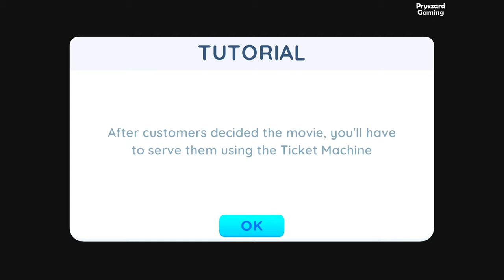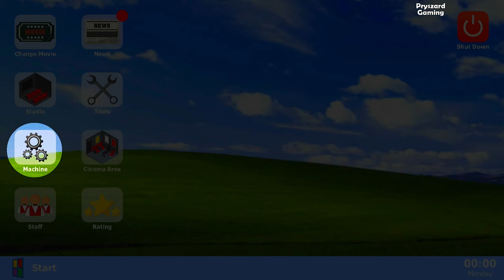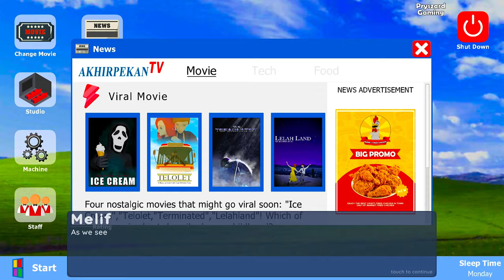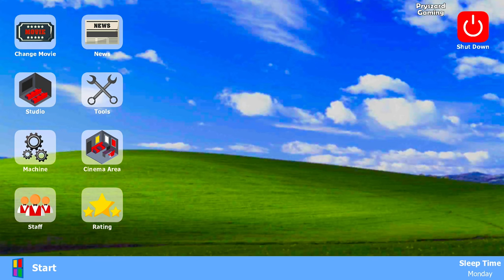Movie Cinema Simulator (by Akhir Pekan Studio) - Android Gameplay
Movie Cinema Simulator (by Akhir Pekan Studio) - Android Gameplay Trailer
Movie Cinema Simulator - Akhir Pekan Studio

🔽Download Mobile Game:
Free iOS game:

📱Game Description:Movie Cinema Simulator
Manage your own cinema in this first-person simulation game!

Sell tickets to customers that want to watch movies in your cinema!

Discover the following features in Movie Cinema Simulator :
♦ Collect 20+ movies to show in your cinema 🎬
♦ Decorate your cinema in your own style 🎀
♦ Upgrade your cinema to welcome more customers 🍿
♦ Increase your cinema’s rating to attract special customers 👩👨
♦ Kick out thugs and delinquents who bothers your cinema 💪
♦ Keep your cinema clean 🧹
♦ Explore the big and mysterious city 🏙
♦ Decorate your house to be as pretty as possible 🏠
♦ Play minigames to get special rewards 🏀
♦ Recruit employees to help serve the customers 👩‍🍳👮‍♂️
♦ A first-person gameplay with lots of surprises to make your experience fun and exciting 🌟
♦ Complete achievements to get numerous rewards 🎁
♦ Follow the main story to return your grandfather’s cinema back to its glory days ✨
♦ Do side quests and get to know with the town citizen🎉
♦ It’s an offline game, so you don’t need an internet connection to play 👏